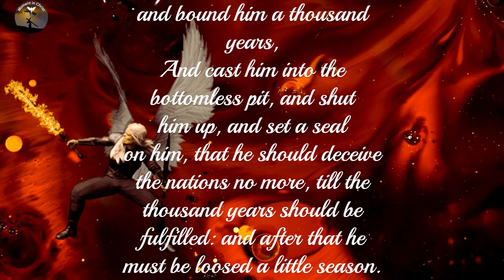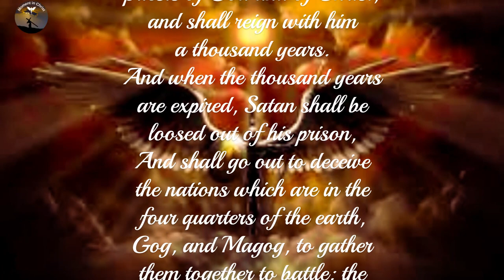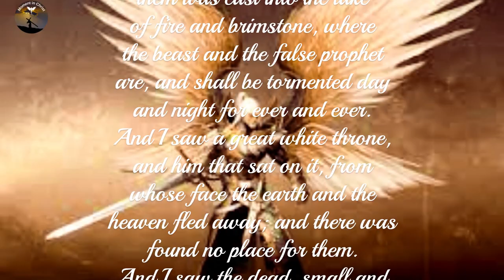Revelation 20 He seized the dragon, that ancient serpent, which is the Devil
👉 Prayer Channel .

And I saw an angel come down from heaven, having the key of the bottomless pit and a great chain in his hand.
And he laid hold on the dragon, that old serpent, which is the Devil, and Satan, and bound him a thousand years,
And cast him into the bottomless pit, and shut him up, and set a seal on him, that he should deceive the nations no more, till the thousand years should be fulfilled: and after that he must be loosed a little season.
And I saw thrones, and they sat on them, and judgment was given to them: and I saw the souls of them that were beheaded for the witness of Jesus, and for the word of God, and which had not worshipped the beast, neither his image, neither had received his mark on their foreheads, or in their hands; and they lived and reigned with Christ a thousand years.
But the rest of the dead lived not again until the thousand years were finished. This is the first resurrection.
Blessed and holy is he that has part in the first resurrection: on such the second death has no power, but they shall be priests of God and of Christ, and shall reign with him a thousand years.
And when the thousand years are expired, Satan shall be loosed out of his prison,
And shall go out to deceive the nations which are in the four quarters of the earth, Gog, and Magog, to gather them together to battle: the number of whom is as the sand of the sea.
And they went up on the breadth of the earth, and compassed the camp of the saints about, and the beloved city: and fire came down from God out of heaven, and devoured them.
And the devil that deceived them was cast into the lake of fire and brimstone, where the beast and the false prophet are, and shall be tormented day and night for ever and ever.
And I saw a great white throne, and him that sat on it, from whose face the earth and the heaven fled away; and there was found no place for them.
And I saw the dead, small and great, stand before God; and the books were opened: and another book was opened, which is the book of life: and the dead were judged out of those things which were written in the books, according to their works.
And the sea gave up the dead which were in it; and death and hell delivered up the dead which were in them: and they were judged every man according to their works.
And death and hell were cast into the lake of fire. This is the second death.
And whoever was not found written in the book of life was cast into the lake of fire.